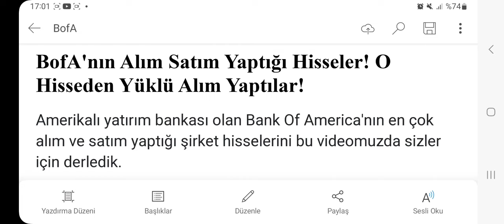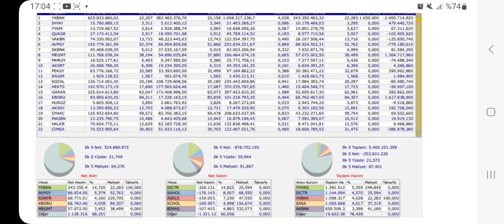BofA'nın Alım Satım Yaptığı Hisseler! O Hisseden Yüklü Alım Yaptılar!